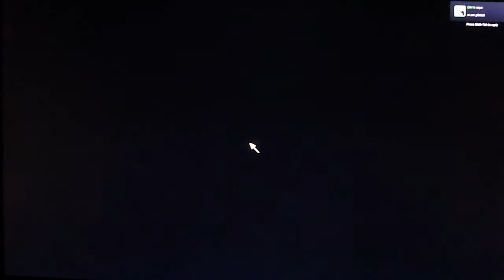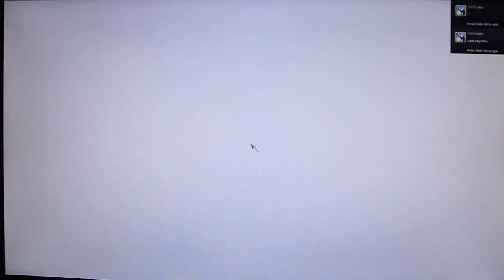Call of duty Black ops Zombie Gameplay pt2. HD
Call of duty Black ops Zombie Gameplay